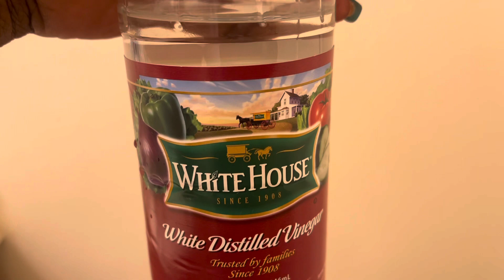Vinegar for water prank on my sons 😂